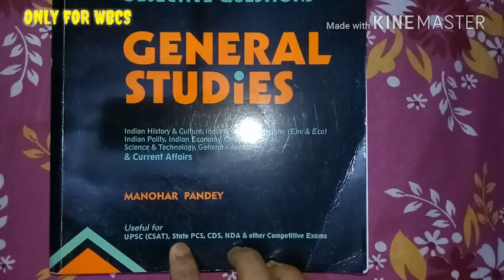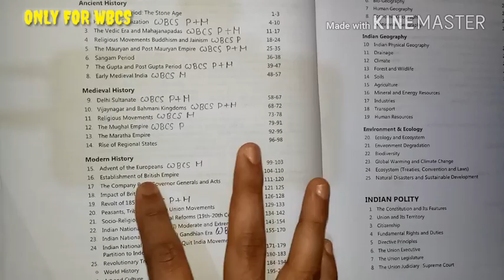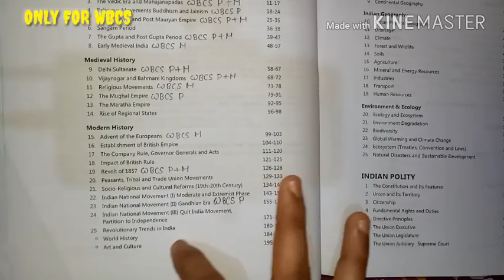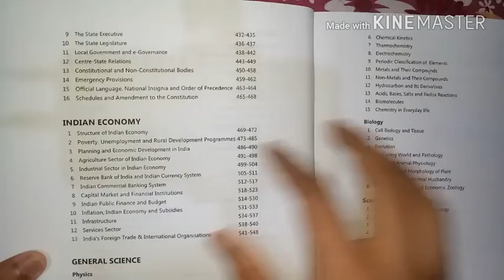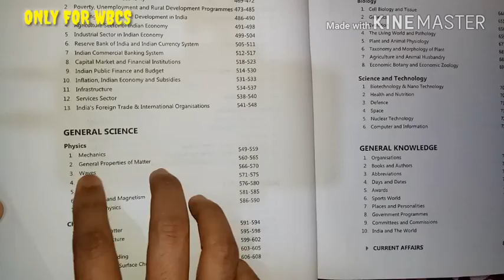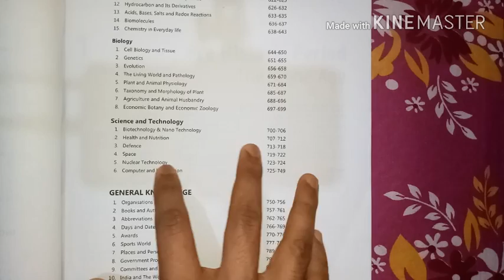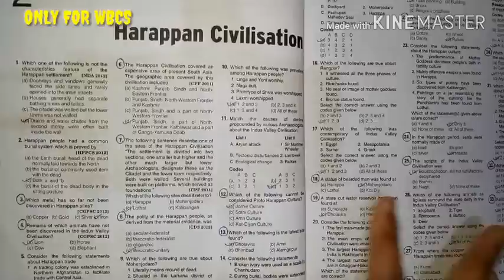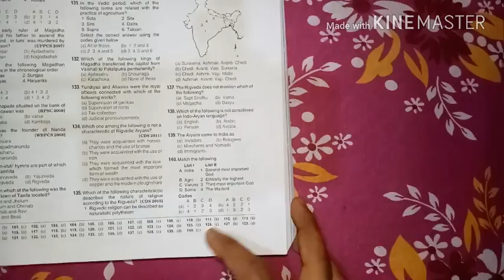ARIHANT 14000+ OBJECTIVE QUESTIONS GENERAL STUDIES